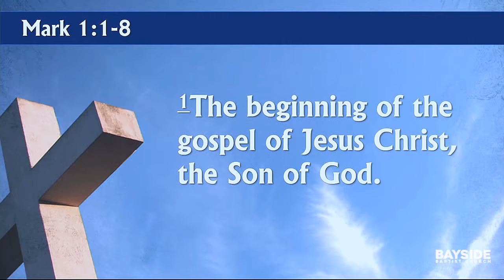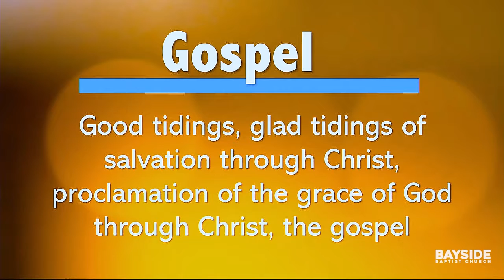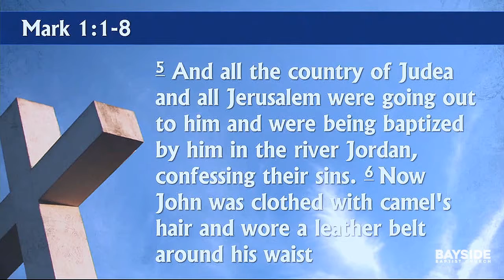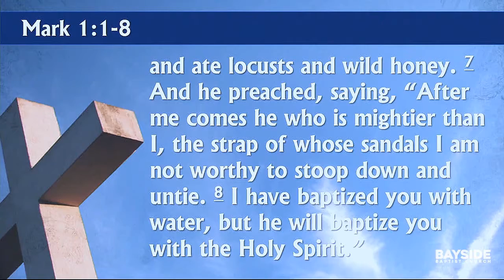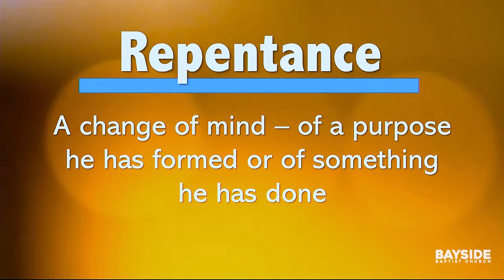7/8/18: Mark 1:1-8